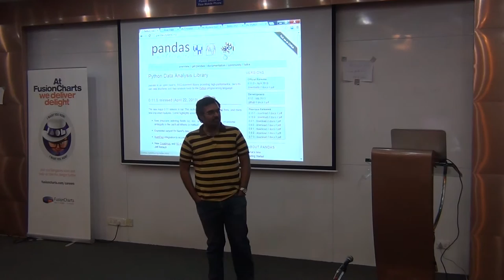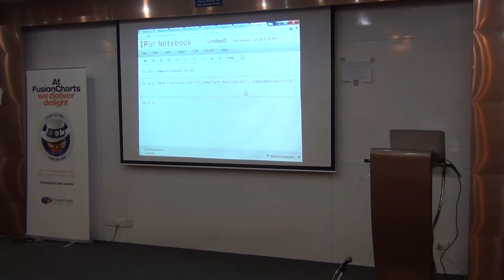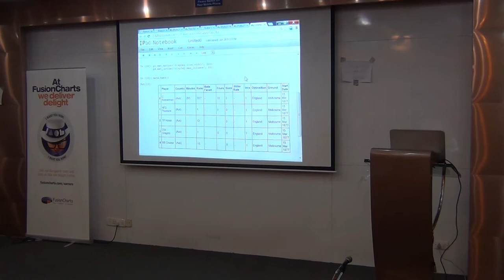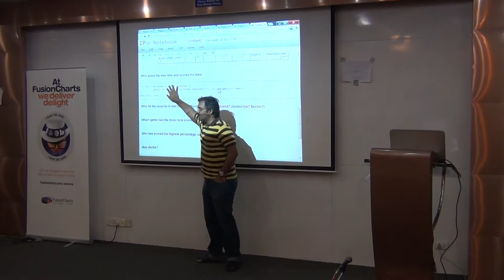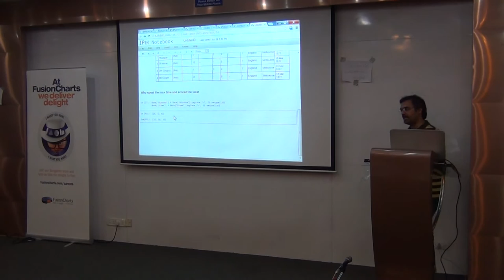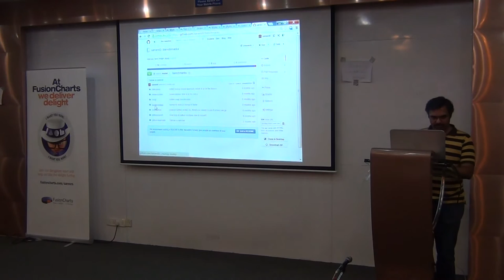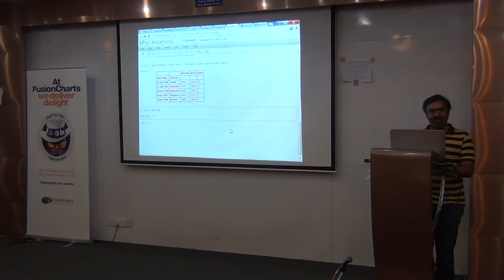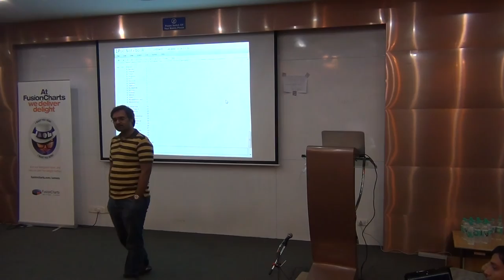Python Pandas tutorial by S. Anand